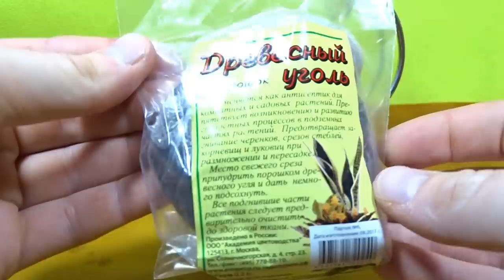Флорариум со мхом в чайнике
Мои муравьи:
- Colobopsis truncatus;
- Camponotus fellah;
- Lasius Flavus;
- Myrmicaria sp;
- Odontomachus monticola.

Ранее я содержал:
- Camponotus albosparsus;
- Camponotus сp. xiangban;
- Cataglyphis aenescens;
- Cyclommatus metallifer;
- Damon variegatus;
- Diacamma rugosum;
- Harpegnathos venator;
- Lasius niger;
- Lasius alienus;
- Messor denticulatus;
- Messor structor;
- Pachycondyla rufipes;
- Solenopsis geminata;
- Xylotrupes Gideon.